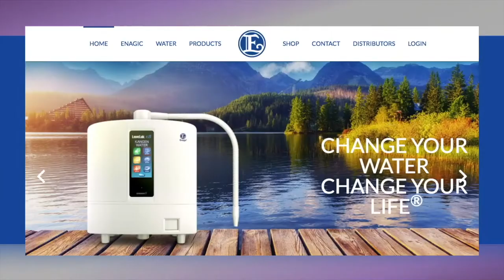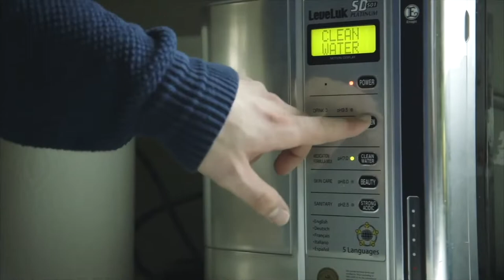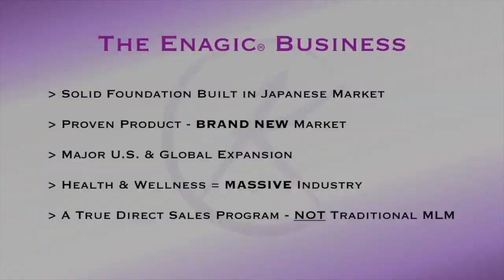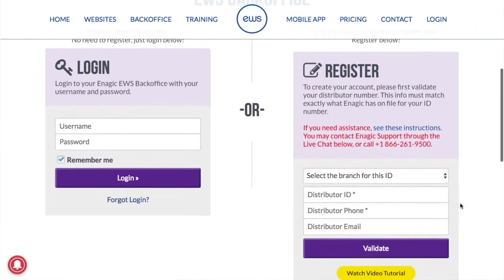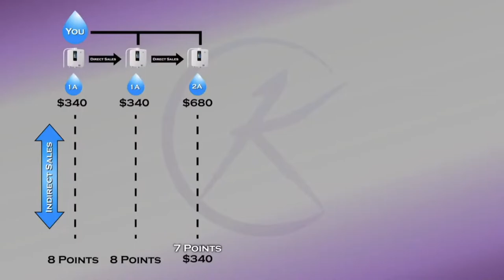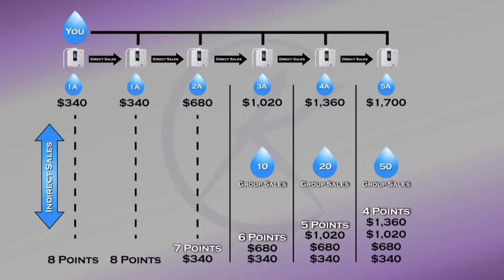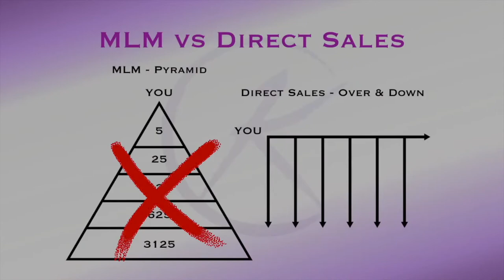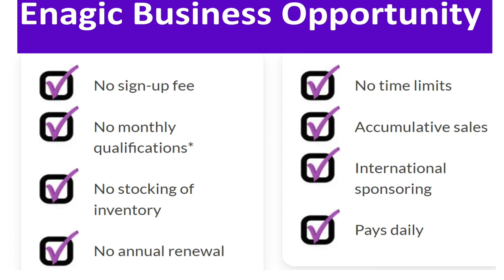Global Earning Opportunity - Selling Kangen Water